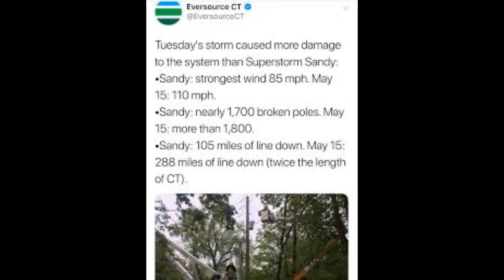MAY 15, 2018 2 YEARS ANNIVERSARY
2 years ago today, Connecticut experiences its worst Tornado/Severe Weather outbreak in over 2 decades. The day started out normal. Temperatures were in the 50s and 60s with a few showers around. By the afternoon, temperatures were in the upper 80s with dew points in the mid 70s. CAPE values were very high and almost unheard of here in Connecticut. CAPE values rose to nearly 3,000 J/kg. By 1:30 PM a Tornado Watch was issued for all of northern Connecticut and a severe thunderstorm watch was issued for southern Connecticut. The first storm of the day was an extremely dangerous supercell that impacted northern Litchfield and Hartford Counties. This storm produced 2 tornadoes, an unrated waterspout over the Barkhamsted Reservoir as well as hail to the size of Tennis Balls in Granby and Hartland. After that a very intense storm entered Northern Fairfield County. Radar indicated wind over 115 MPH about 3-5 Thousand feet aloft. This storm produced an incredible amount of damage and devastated severe Connecticut Communities. This was a very rare tornado/ severe weather event!